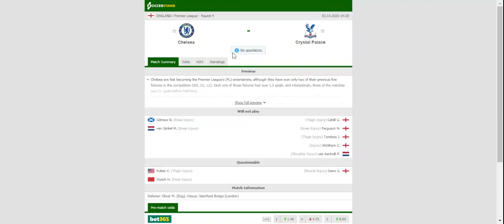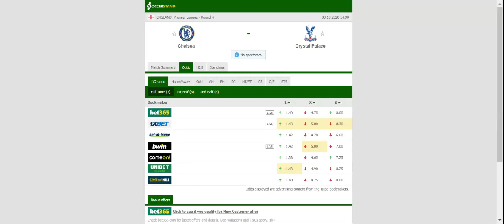CHELSEA VS CRYSTAL PALACE PREDICTION & BETTING TIPS - 03/10/2020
2021 college football predictions,
2019 college football predictions,
2020 ncaa football predictions,
nc state football predictions 2020,
2020 nebraska football predictions,
2020 uga football predictions,
10 football predictions 2020,
football songs,
football vines,
football skills,
football daily,
football games,
football khela,
football live,
football pump up,
football anime,
football analysis,
football asmr,
football agility drills,
football american,
football academy,
football anthem,
football boots,
football big hits,
football bloopers,
r/b football,
f c b football,
mattyb football,
s.a.b football,
football chants,